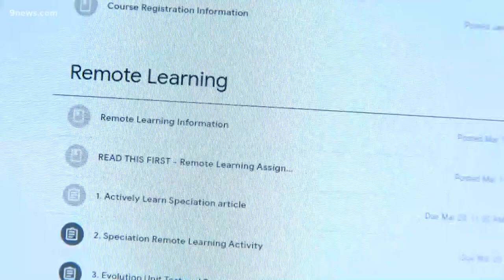Students with special needs adjust to remote learning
Jacob Ruth talked about his struggles since learning from home started on March 18.

9NEWS (KUSA) is located in Denver, Colorado.